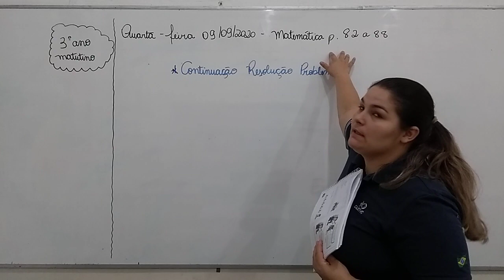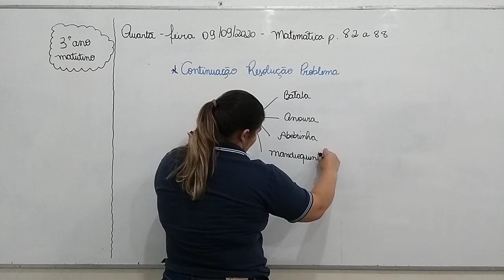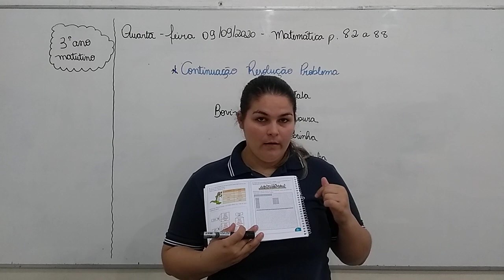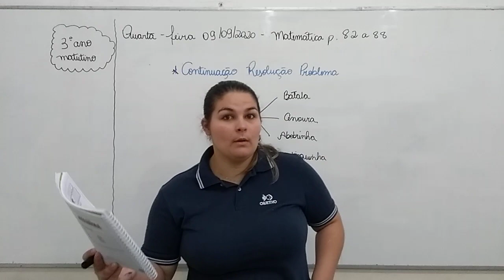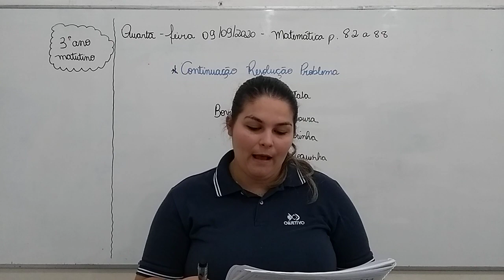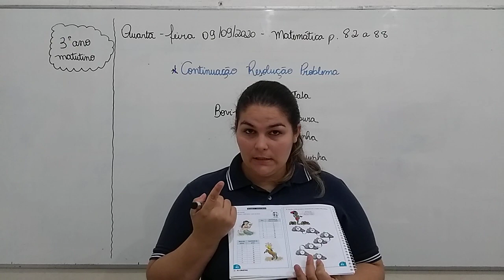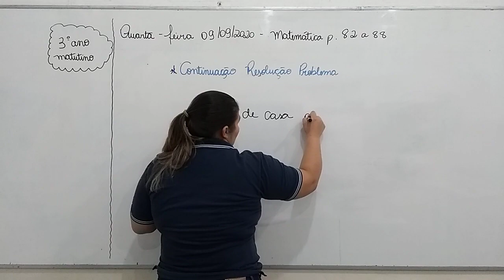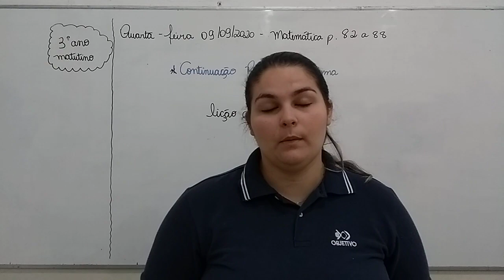3°ANO MATUTINO MATEMÁTICA 09 09